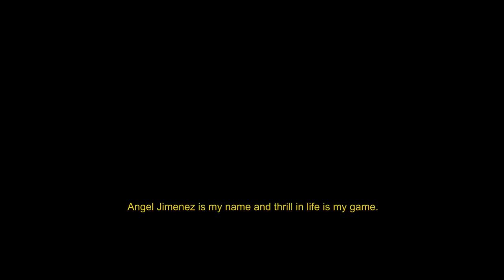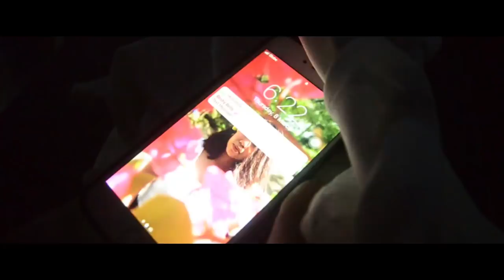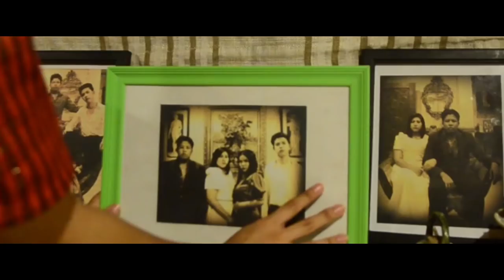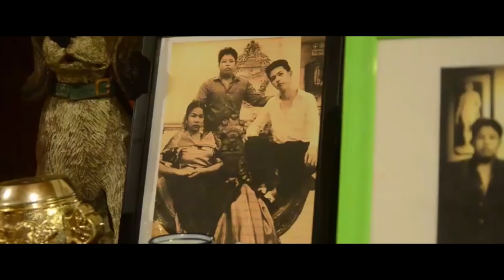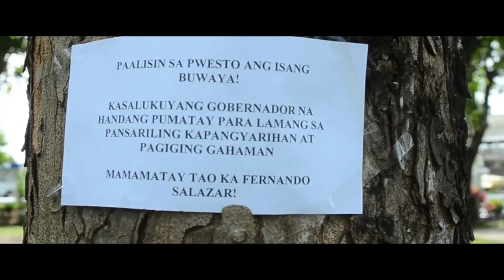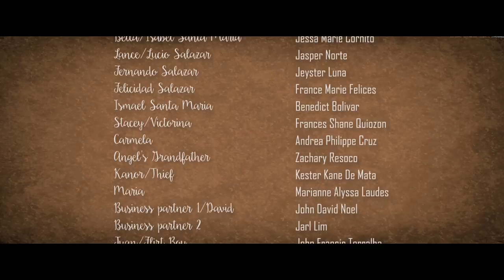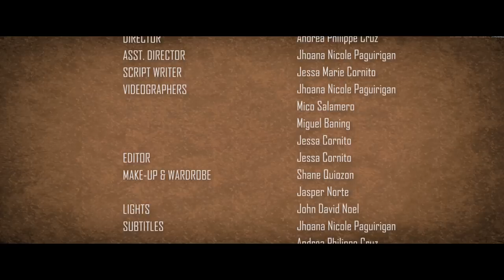Salazar 1890 - A Short Film